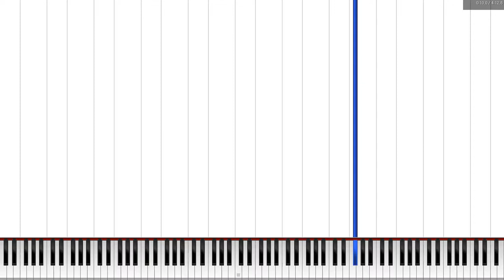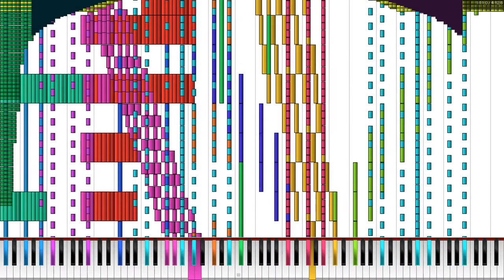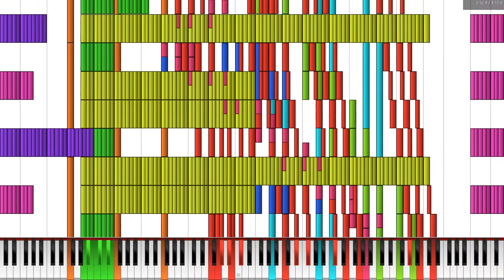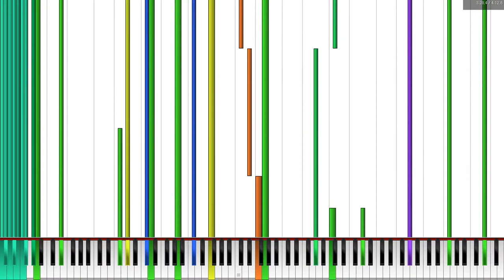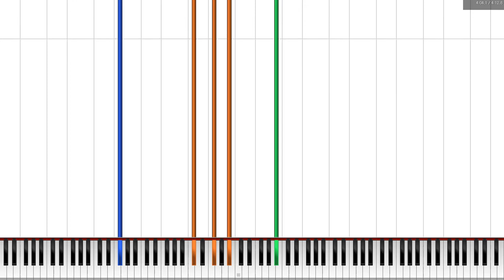[Black MIDI] Nightfall - HDSQ - 14.6 million notes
MIDI Creator: HDSQ
Edited by: MBMS
PC SPECS:

8GB RAM
Radeon R7 250
240GB SSD
Windows 8.1 64-bit

MIDI INFORMATION:

MIDI File Name: nightfall 1.5.3 audio.mid
MIDI File Size: 1.21 MB
MIDI Notecount: 152.731 notes
VIDEO INFORMATION:

MIDI Visualizer Software: Piano From Above 1.1.0
Audio engine: Keppy Studios' MIDI Synthesizer (Omni MIDI)
Screen Recorder Software: Bandicam
Soundfont: Ignition Keys